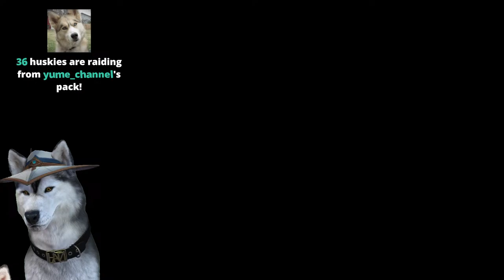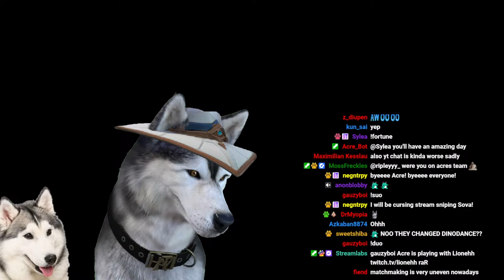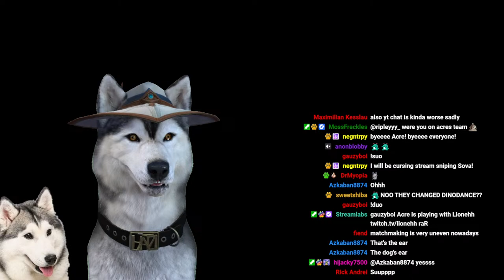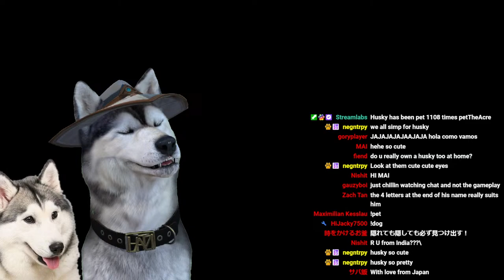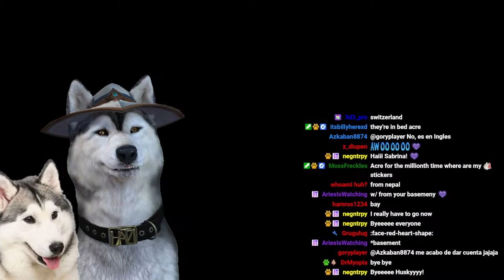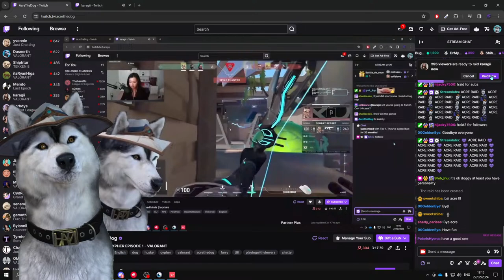SLED DOG CYPHER EPISODE 1 - VALORANT